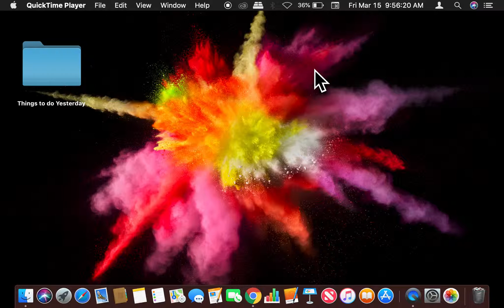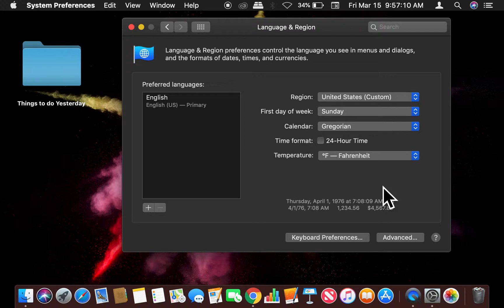How To Change Currency on a Mac Computer - Apple Mac Computer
In this video I'm am demonstrating How To Change Currency on a Mac Computer. .